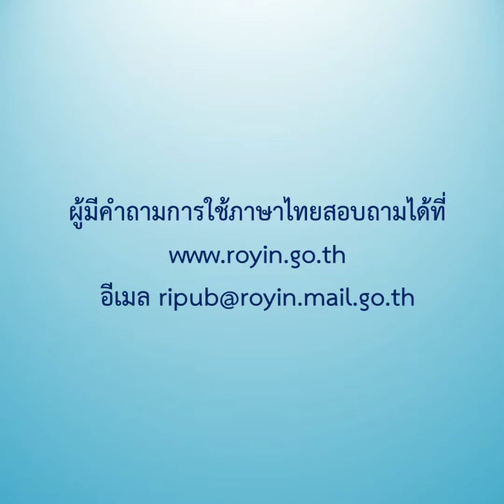พระพุทธรูปฉลองพระองค์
ออกอากาศวันศุกร์ที่ ๒๖ เมษายน พ.ศ. ๒๕๖๒